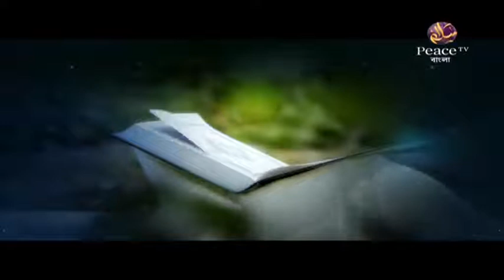৩০. কিতাবুত তাওহীদ। শাইখ শাহীদুল্লাহ খান মাদানী। পিস টিভি বাংলা